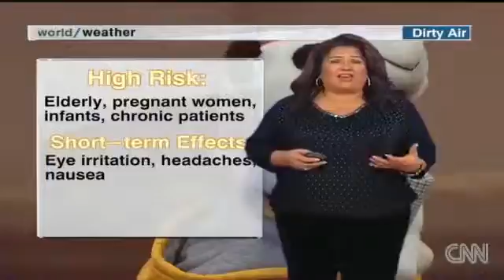What causes Beijing's hazardous smog